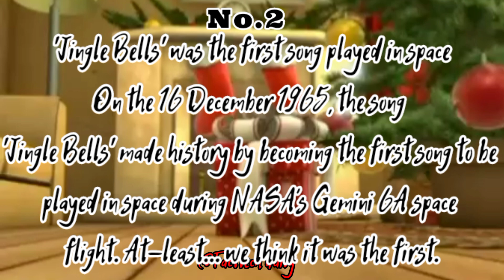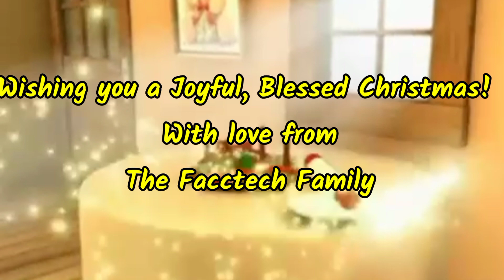Christmas Facts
Top 5 Christmas Facts You didn't know

We are going tell you about Top 5 facts that you didn't know

✓First song to be played on space
✓First christmas celebration
✓Most expensive christmas tree
✓13 years christmas band

Keep watching till end 🔚